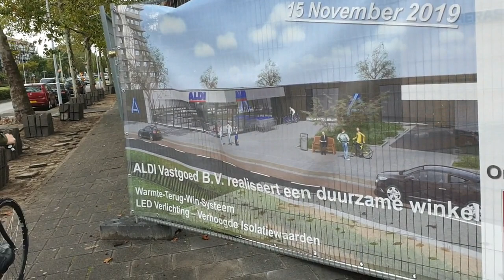Boerenprotest Malieveld & Opening 15 november 2019 Aldi 1-10-2019 #515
veel dingen gedaan en ook voor jullie  de Trackers / landbouwvoertuigen gefilmd die op 1 oktober 2019 met grote getallen in den haag aanwezig waren maar dat zien jullie in de volgende extra Video

 Dieren

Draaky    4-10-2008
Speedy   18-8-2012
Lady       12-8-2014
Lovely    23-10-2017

Afspeellijsten:
✖ VLOGS -
✖ PERSOONLIJK -
✖ TAGS & CHALLENGES -
✖ SHOPLOGS -